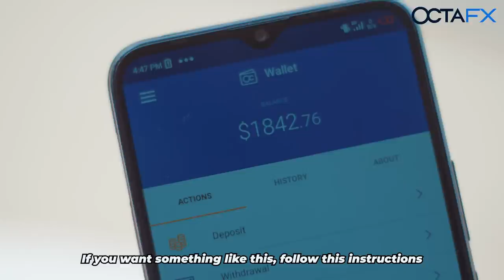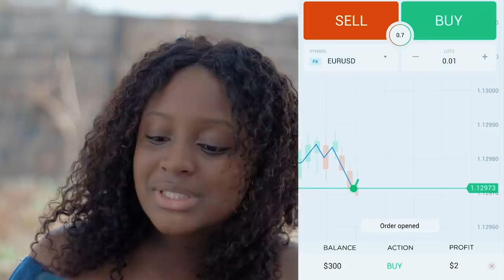Had I known (Isbae U, Temi Kosoko & Oladipupo Tunde)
Always wait for your time...

Change your life here and now! There will be no other life! Follow my instruction:

1. . Watch OctaFX free webinars, and learn how to trade, practicing on your demo-account with 5000$.

2. Move to a real account, and make the minimum deposit is 40$. Use your time effectively  💰💥